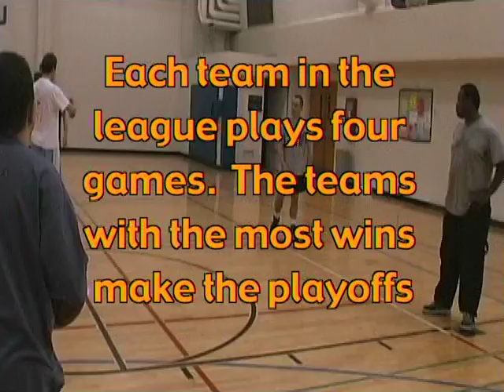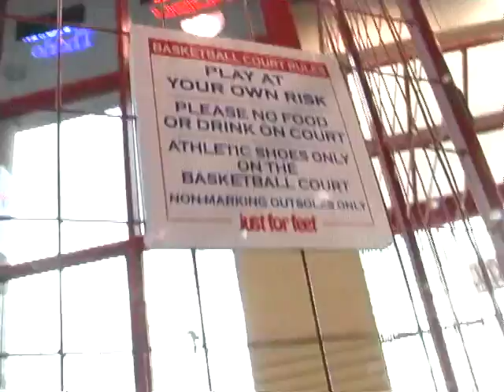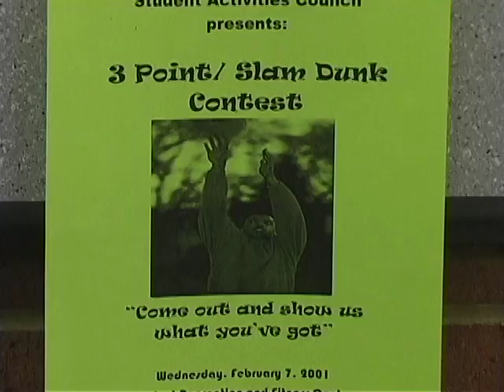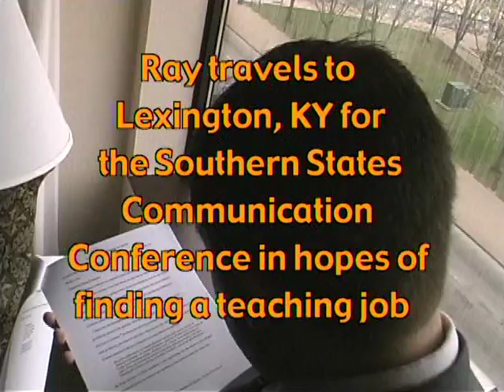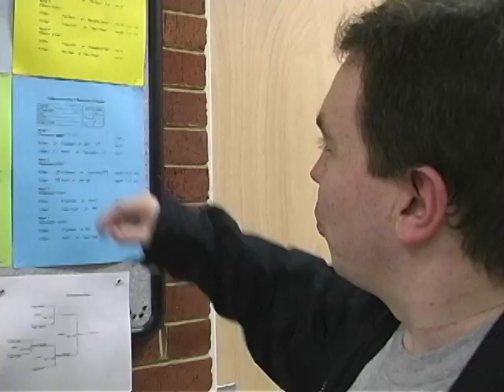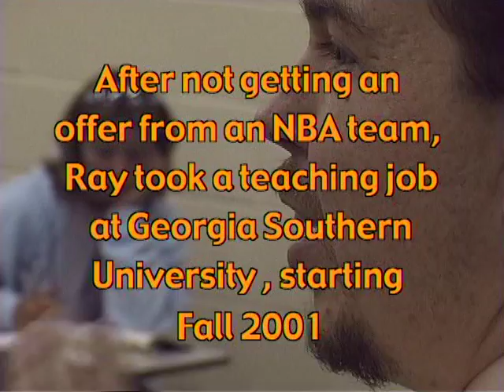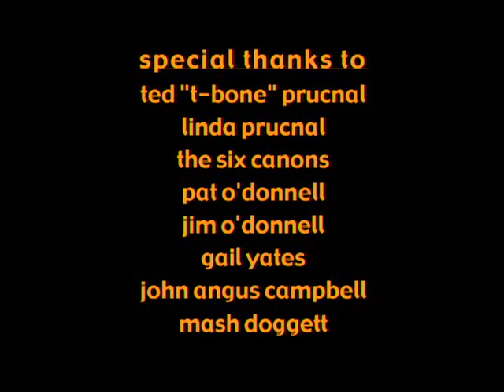RAY4THENBA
One man's quest for the NBA.  The award-winning RAY4THENBA.